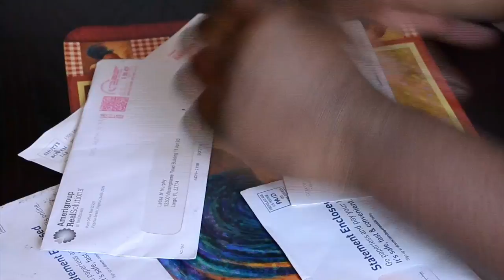Rest In Your Presence Official Music Video - Andre Jones